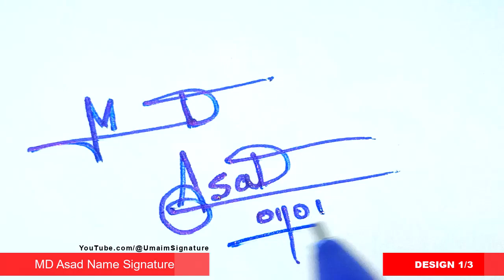✅ MD Asad Name Signature Request done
Hey guys!
In this video I will show you how to make a MD Asad Name Signature Request done

►Topics Covered:
MD Asad Name signature style,
M Signature Style,
Signature style of my name MD Asad,